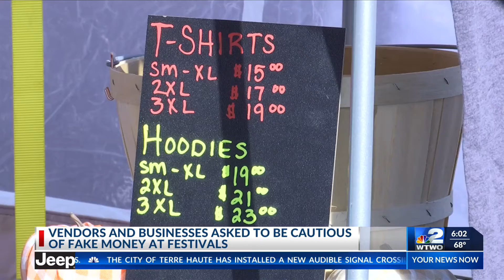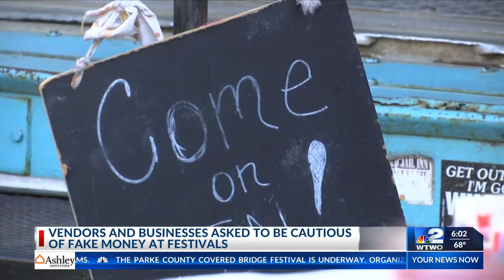Police seeing more counterfeit money this time of year